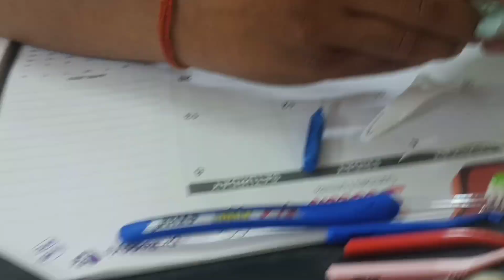पायरिया ठीक करें। पायरिया का घरेलू इलाज। पायरिया कारण, लक्षण और इलाज ।Pyorrhea Treatment।।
पायरिया कैसे ठीक करें, पायरिया का घरेलू इलाज, पायरिया का आयुर्वेदिक इलाज, पारिया कैसे ठीक होगा, पायरिया का देसी इलाज, पायरिया कैसे सही करें, पायरिया कैसे दूर करें, पायरिया कैसे ठीक होगा, पायरिया कैसे होता है, पायरिया का कारण लक्षण और इलाज, मुंह की साफ सफाई कैसे करें, ओरल हाइजीन क्या होता है, ओरल हाइजीन कैसे किया जाता है, मसूड़ों को कैसे स्वस्थ रखें, दांतो को कैसे स्वस्थ रखें, पायरिया का घरेलू इलाज, पायरिया में मुंह से बदबू क्यों आती है, पायरिया में मसूड़ों से ब्लीडिंग क्यों आती है, दांतो की सफाई कैसे करें, masudon ka ilaaj kaise karen, मसूड़ों का इलाज कैसे करें, मुंह में बदबू आने का इलाज कैसे करें मुंह से बदबू रोकने का उपाय, मुंह से बदबू कैसे रोके, मुंह की साफ-सफाई क्या होती है, मुंह की साफ-सफाई कैसे किया जाता है, मसूड़ों को स्वस्थ रखने के उपाय, दांतों को स्वस्थ कैसे करें, ओरल हाइजीन ट्रीटमेंट, पायरिया ट्रीटमेंट, पायरिया का घरेलू इलाज।